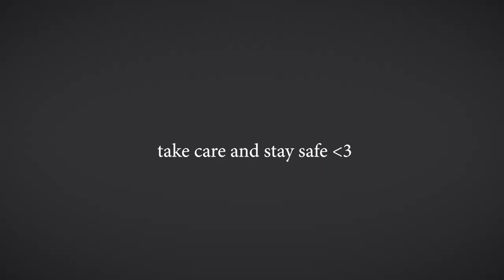painting my calculator || bored at home diaries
Hello everyone!

In light of recent events, I can understand this must be a very strange and uncertain time for many people.

Lately, like a lot of you, I've been spending a lot more alone time at home... And while there is definitely a lot to be stressed about, I thought I'd take some time to step back, take a minute, and work on some hobbies I've been pushing aside.

Today, I decided to paint my calculator. Because well, why not?

I hope my videos help to bring a little inspiration to your day and add a little light while we all power through 2020 together.

Thank you for stopping by and for watching.
Wishing you all the best for whatever you're going through.